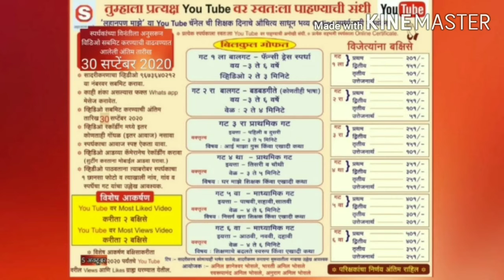लहानपण माझे ll maze lahanpan ll कथामाला ll स्पर्धक : आरोही अमित कांबळे ll स्पर्धक क्र.119 llगट 3 रा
विषय  :  कथामाला    ll आरसा रडला आरसा हसला ll
      स्पर्धकाचे नाव :  आरोही अमित कांबळे